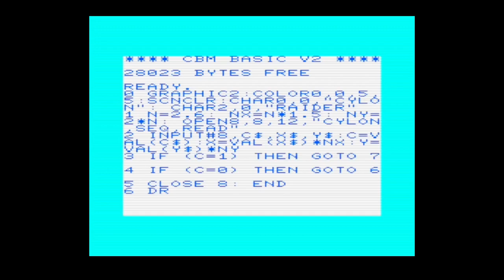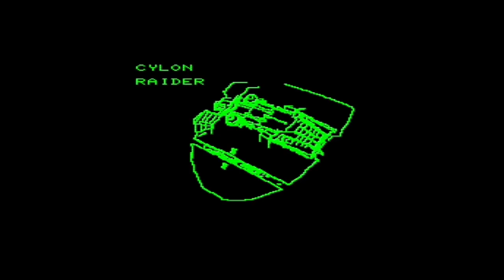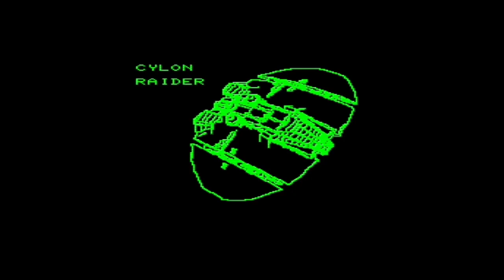Cylon Raider | Commodore VIC 20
Cylon Raider from Battlestar Galactica (TV-Series, 1978)

"Composed" (=clicked together) with the Groovepad-App.